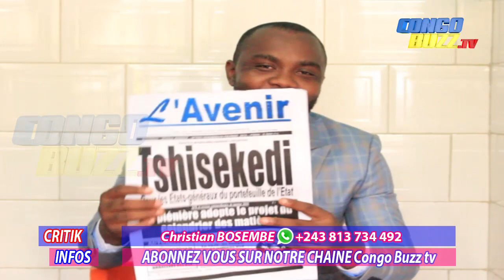CRITIK INFOS: DANIEL SAFU LE DOUBLE JEU DE KATUMBI POSITIONNEMNT FACE A FELI TSHISEKEDI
Nous émettons depuis la ville de Kinshasa , nous sommes un média centré sur les faits d'actualité politique, sociales, culture. Nous estimons qu'il vous faut tout connaître et rester connecté à ce qui se passe à Kinshasa. Veillez accueillir votre chaîne.

Cliquez ici pour voir la chaine :